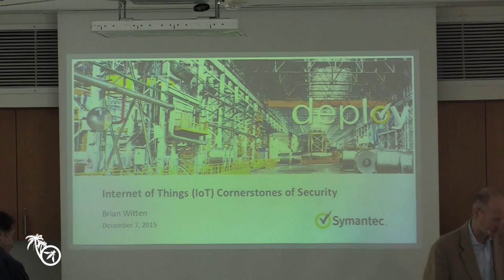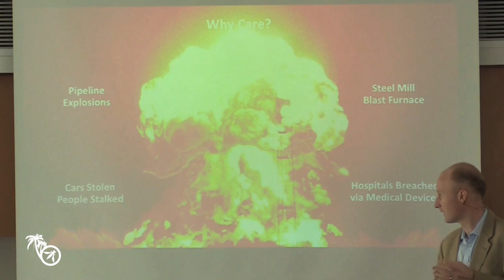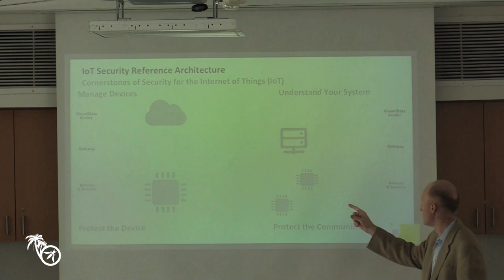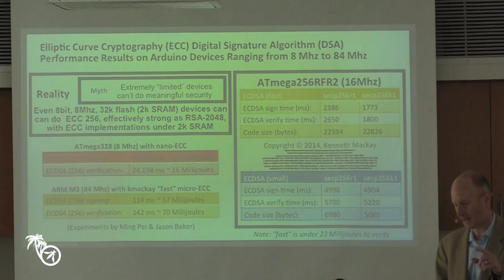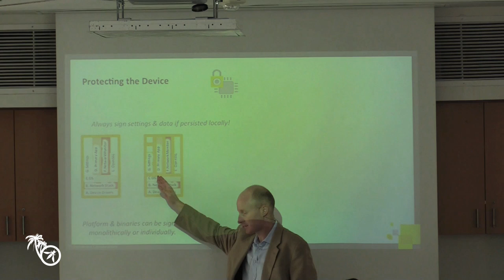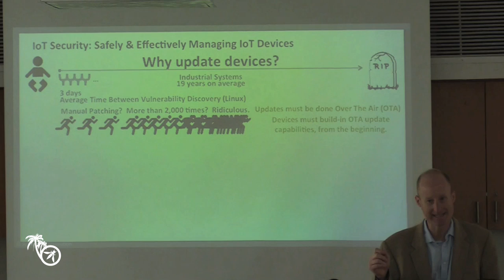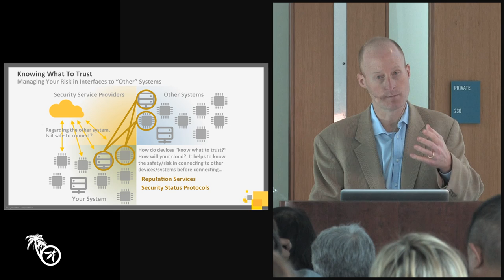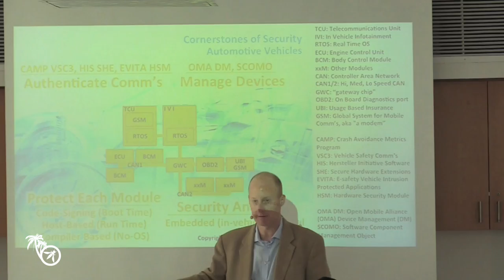IoT Cornerstones of Security - Brian Witten - AppSec California 2016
As the ever-growing billions of internet-connected devices shape our lives, through things like smart homes, connected cars, and the Industrial Internet, these devices and services need security. However, the security they must have is radically different from the security needed in traditional information technology. In contrast, IoT devices can’t have security “bolted on” after the device reaches a customer. Instead, IoT devices must have security built in from the start. Unfortunately, this is harder than it sounds, and not much guidance exists on how to do it right.  We’ll present four simple cornerstones of security for IoT. We’ll describe how each of these must be adapted to work, both practically AND effectively, in the often (very) challenging environments of IoT and the Industrial Internet. We’ll describe how these cornerstones mitigate an extremely wide range of threats. We’ll present performance data on how newer implementations of newer algorithms now make legitimate security possible even in seriously constrained environments, such as 8-bit, 8 MHz micro-controllers with only 30kb flash, and battery-constrained devices that depend on energy harvesting.

Symantec
Sr. Director of Internet of Things
Brian Witten is Senior Director of Internet of Things (IoT) at Symantec. Over the past few years, Brian has led engineering on Android, Symantec Endpoint Protection (SEP.cloud), and reputation-based security for enterprise, as well as encryption and identity technologies. Prior to that, Brian created Symantec Government Research Labs and Symantec Research Labs Europe, as well as several new technologies now used in Symantec’s enterprise and Norton consumer offerings. An experienced information security expert, Brian has worked closely with leading universities, government organizations, and industry partners in information security for 19 years. Prior to joining Symantec, Witten worked at the Defense Advanced Research Projects Agency (DARPA), the U.S. military’s central research and development organization charged with sponsoring revolutionary, high-payoff research, where he managed an R&D investment portfolio of more than $150 million in U.S. and international efforts.